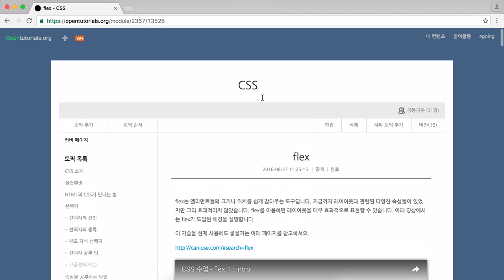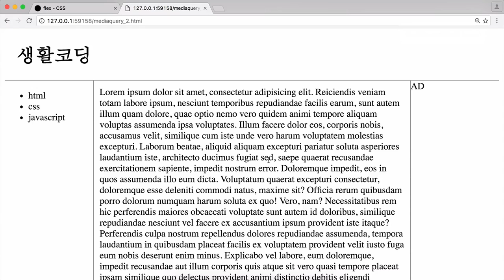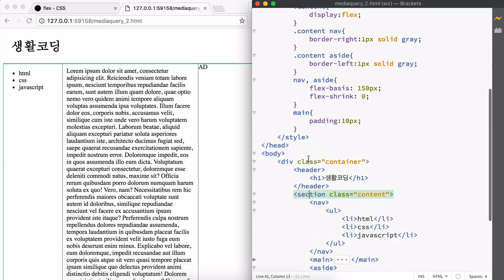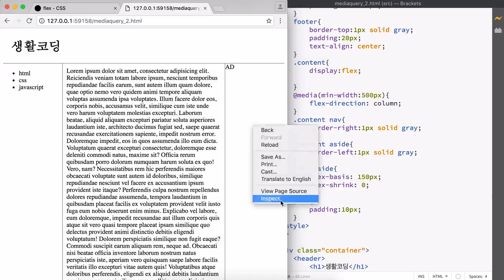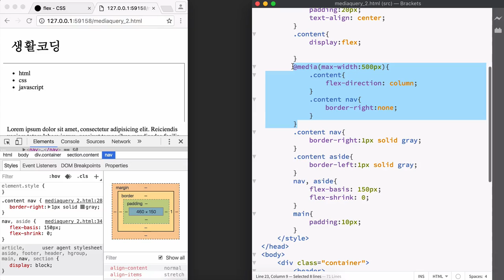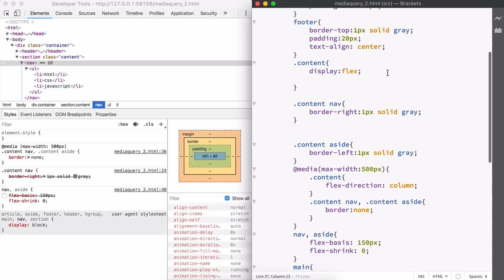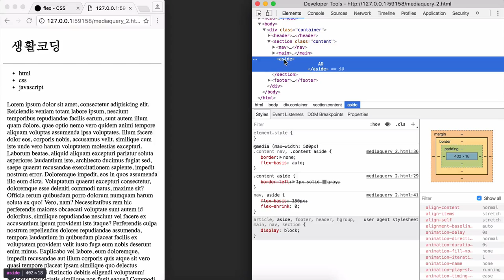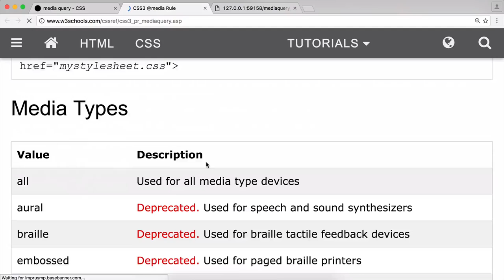CSS 수업 - mediaquery 2 - 응용